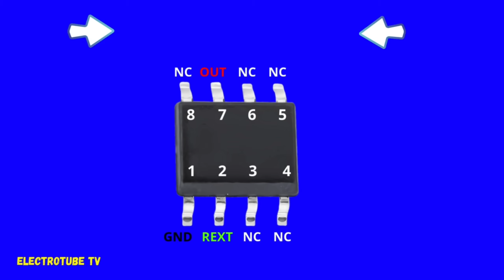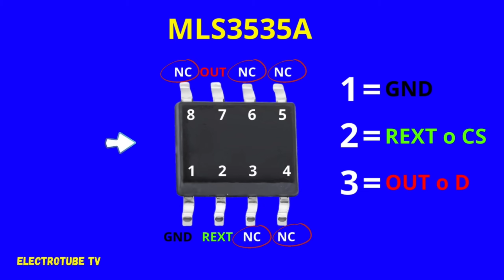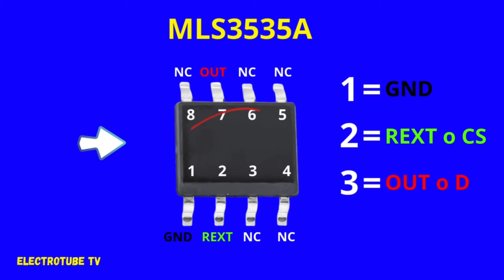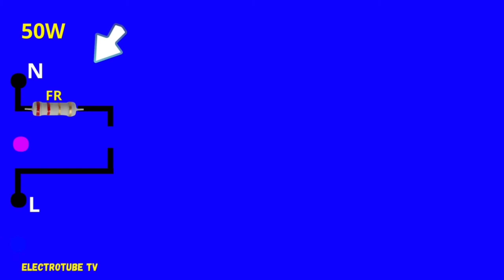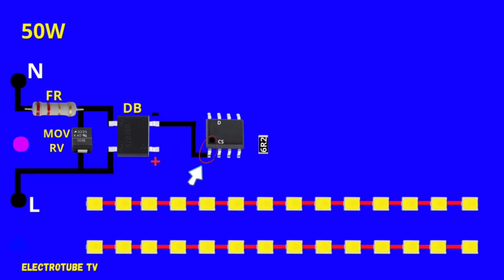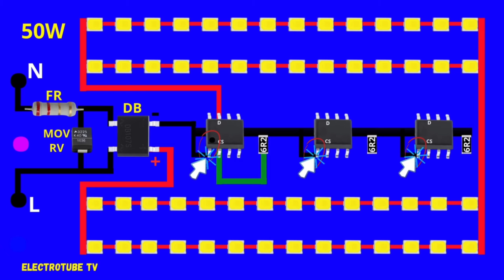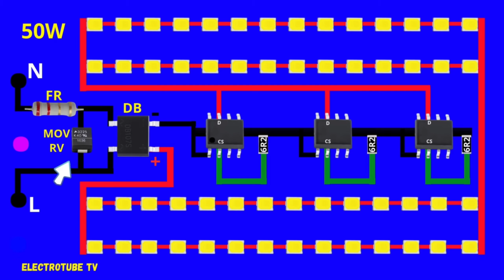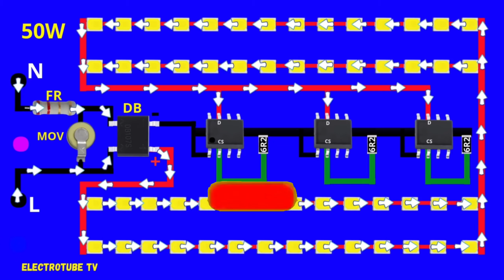Cómo Funciona el MLS3535A en los Reflectores LED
reflectores LED, esos dispositivos que iluminan calles, patios, talleres y más... Pero, ¿sabías que dentro de estos reflectores hay pequeños integrados electrónicos que hacen todo el trabajo duro? En este video vamos a descubrir cómo funcionan estos controladores y por qué son tan importantes. reflectores led de 50w